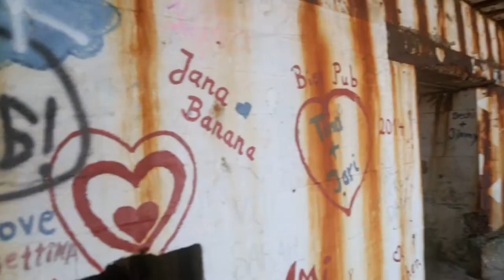TRIP TO LØKKEN 2017.06.13